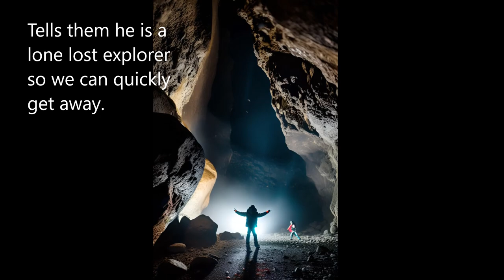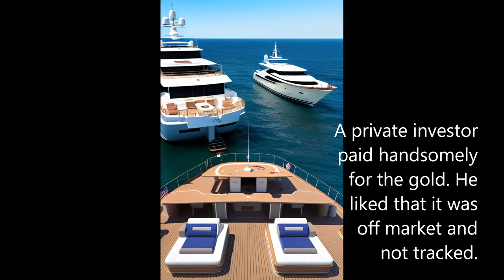Lost Nazi Gold Train (AI)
Technology and entertainment video
Discovery of the lost nazi gold train. (AI)